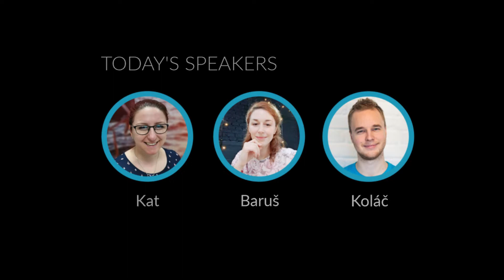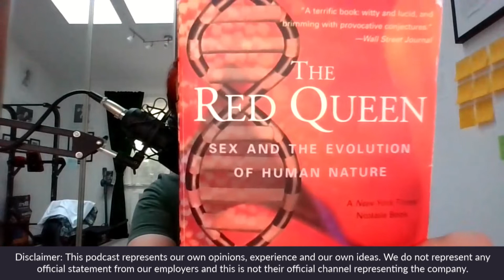What Has Bias And Prejudice to Do With Empathy? - Emotional Intelligence pt. 4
This time, we've looked into barriers in empathy. How to overcome our bias or prejudice, break the ice and listen to one another?

Content:
0:00 Intro
1:19 Book review: The Red Queen: Sex and the Evolution of Human Nature
5:13 Is it possible to improve empathy?
6:02 How does cognitive empathy look like?
6:46 What barriers stop us from being empathic?
7:10 What has safety and fear to do with empathy?
8:28 What are the causes of racisms? Are we born racists?
10:17 How does language shape our perspective?
11:03 How to avoid biases and prejudice on the workplace?
13:10 How does culture influence the biased words?
15:08 Are there some real stories how to overcome huge empathy gaps?
16:53 What happened during the story and lead to build up the empathy?
19:20 What tips can you use to build up your empathy?

Additional mentions:
2:17

4:26

11:00

15:08

16:53
How to build up empathy from your side?